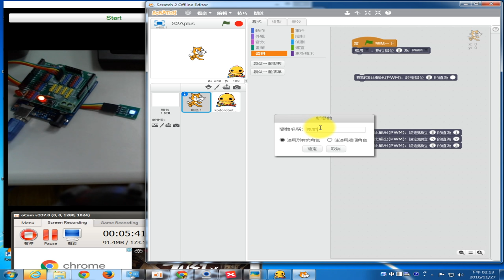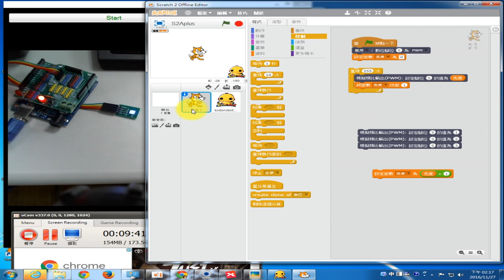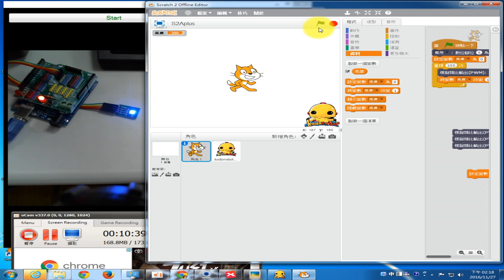1051127西林國小__01_PWM單點一個燈測試